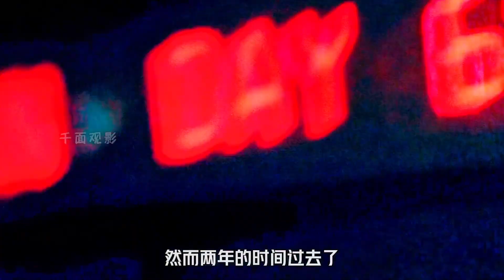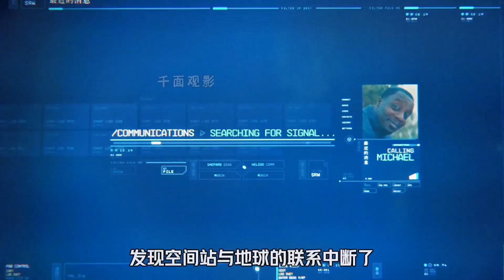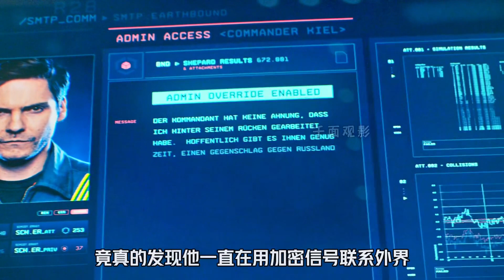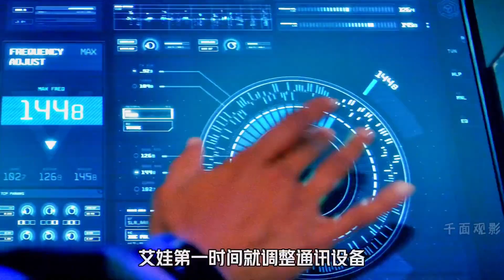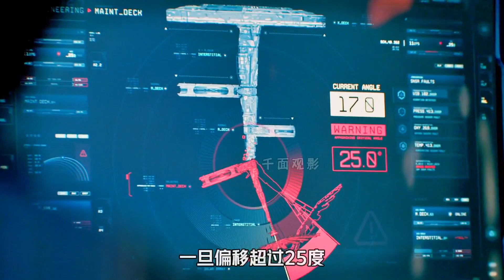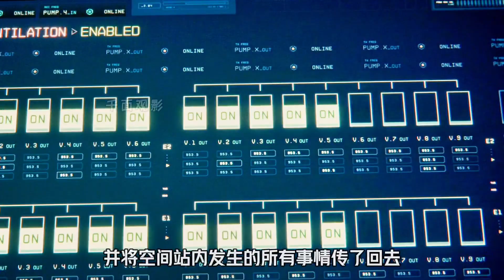這一天，人類終于找到了“上帝粒子”。但地球卻消失了…